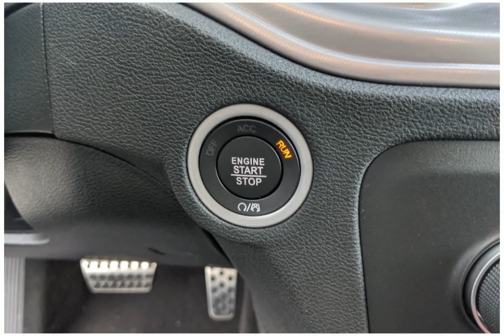2023 Dodge Charger